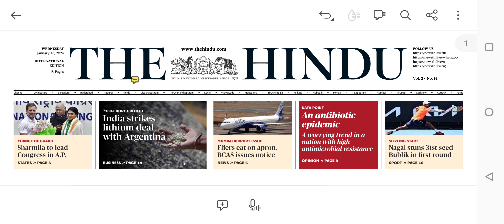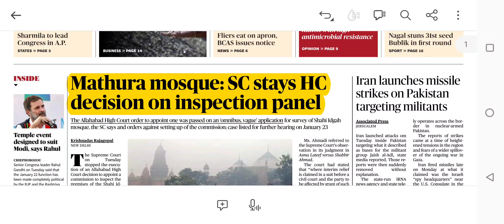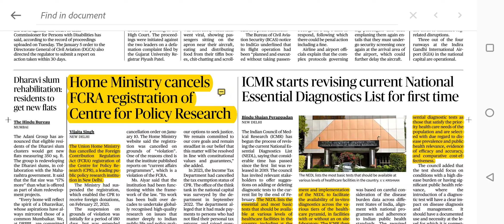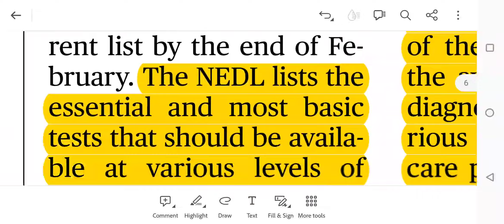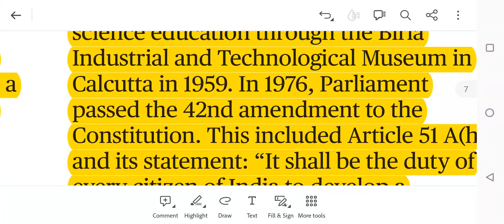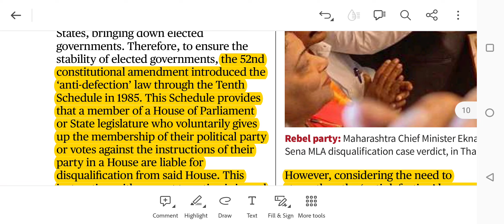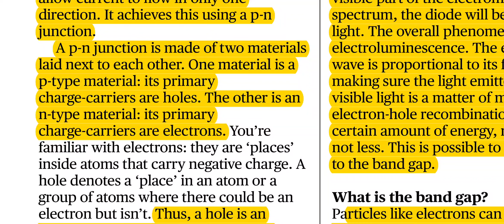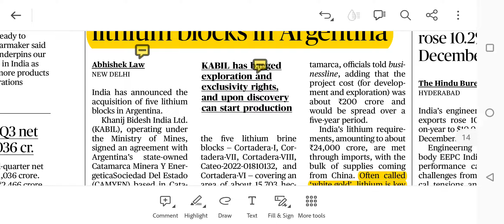17 January 2024 The Hindu Newspaper Analysis